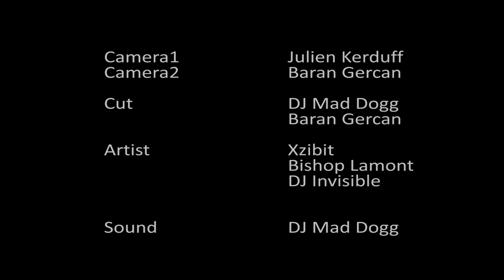XZIBIT LOOSE CANNON EUROPEAN TOUR 2015 LIVE SHOW HANNOVER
✚ My Video Equipment:
Main Camera

Hannover was lit! Thank you DJ Mad Dogg for having us at your Hometown and Celebrating with Xzibit and Bishop Lamont.